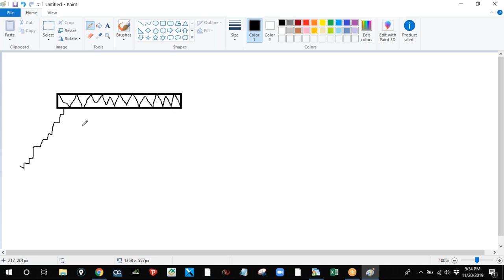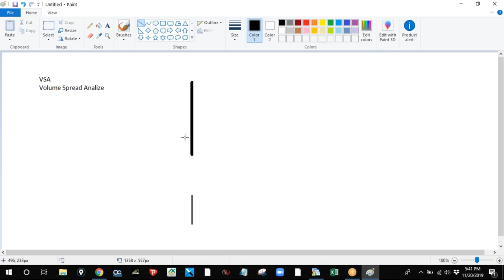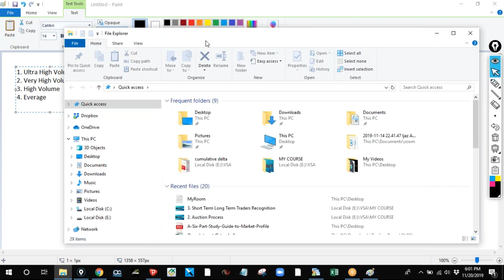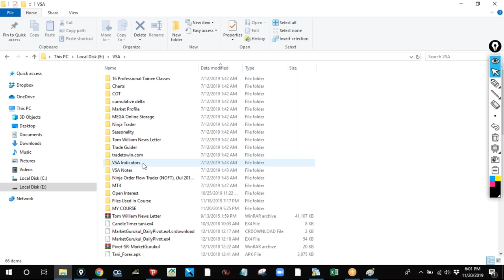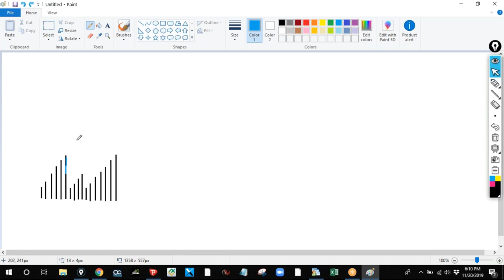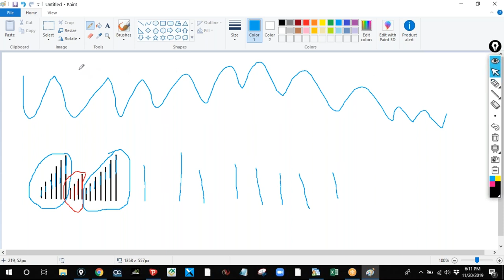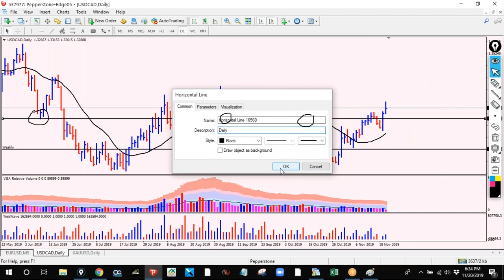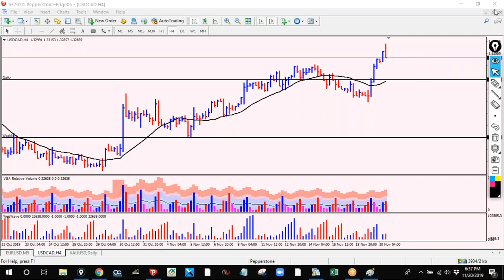Vsa for MP understanding by sir ijaz Ahmad